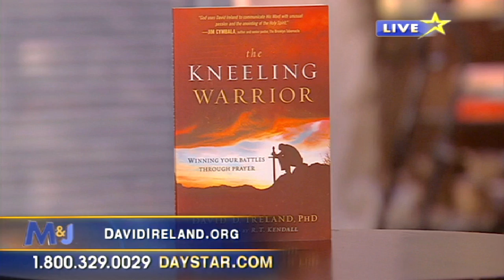David D. Ireland Ph.D. - The Kneeling Warrior (Marcus & Joni - Daystar)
Dr. Ireland talks about his book "The Kneeling Warrior" with Marcus Lamb and Joni Lamb on their original program, “Marcus & Joni” a powerful show featuring moving testimonies, today’s top best-selling and new authors, leaders in faith and business, special music guests, professional athletes and so much more.

Aired live: 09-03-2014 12PM (EST)